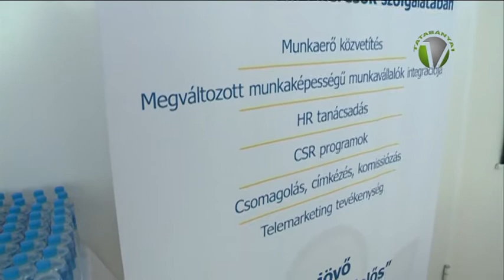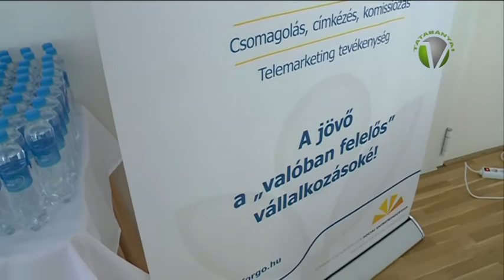„Lépésről lépésre”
A Napra Forgó Nonprofit Kft. megváltozott munkaképességű munkavállalók  alkalmazását segítő programja a „Lépésről lépésre” elnevezésű program. Ma délután a program ideje alatti eredményeikről számoltak be.